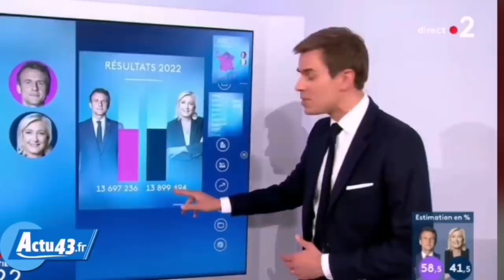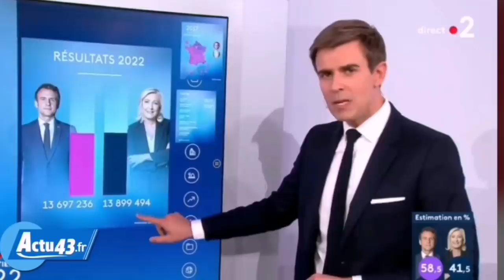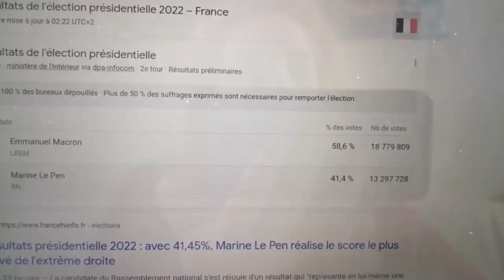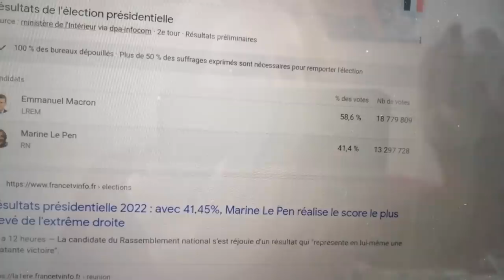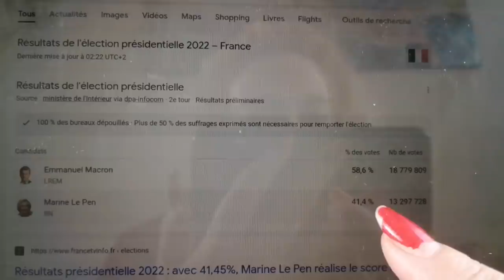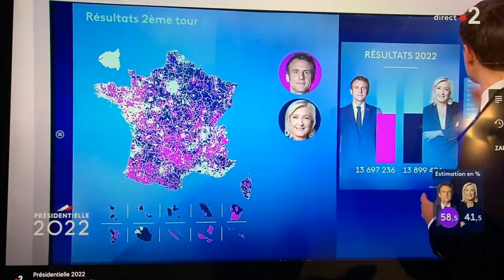méga fraude je laisse pas passer ça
Voilà à 10min environ je mets une vidéo passee sur France 2 aux Antilles qui eux ont les nombres d électeurs exacts. Marine baisse d électeurs entre 20h et 00h ce qui n existe pas en maths ! Macron récupère toutes ses voix à elle  alors qu a 21h 15 ils sont à égalité et qu il manque plus que 4 millions à dépouiller   en 4 millions soir 5 points on peut pas basculer de égalité à 16 pts d écart   à vérifier avec France 2 Antilles  y a que les dom tom qui ont vu le vrai résultat  en France nous avons que des %

La vérité se sait toujours un jour

Merci à mon consoeurs de m avoir soutenu je vous rends l 'appareil